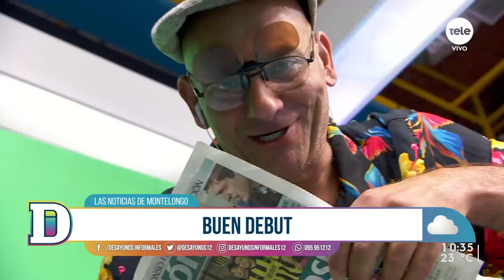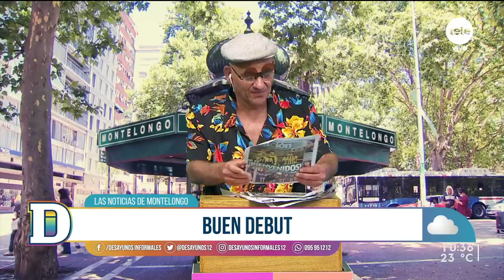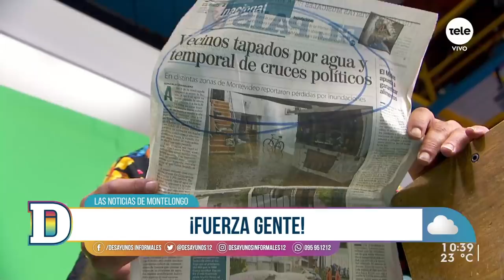Noticias de Montelongo 18/01/2022